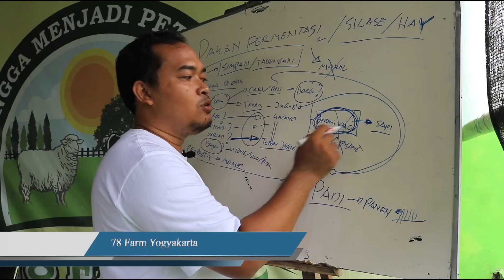Cara tepat investasi kandang kambing domba, kalau sampai salah strategi bikin rugi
* Peternak kampung harus sukses

* 20 indukan domba merino bunting dikirim ke customer

* Cara membangun asset peternakan

* Prospek cerah kambing crosboer

* Indigofera pakan hijauan untuk musim kemarau

* Dikatain tetangga " tambah gila "

* Sehabis Ngarit, langsung borong bakso habis segerobak motor

* Pingin sukses ternak kambing domba ? ikuti cara berikut ini

* Domba Dorper fullblood kawin koloni

* Ilmu dasar peternakan kambing perah

* Petani rumput pakchong

* Duit Rp.1000,- bisa buat bayar sewa lahan 1 meter / tahun

* Lahan sewa ditanami rumput, harga sewa Rp.1.300 /meter /tahun

Berikut ini jadwal pelatihan kami :

** APRIL **

Sabtu, 16 April 2022 ( ank 140 )
Sabtu, 30 April 2022 ( ank 141 )

** MEI **

Sabtu, 7 Mei 2022 ( ank 142 )
Sabtu, 14 Mei 2022 ( ank 143 )
Sabtu, 21 Mei 2022 ( ank 144 )
Sabtu, 28 Mei 2022 ( ank 145 )

** Lokasi pelatihan  :

78 farm Jogja, Jl. Godean km 15, dusun Kolowenang, Sumber arum, Moyudan, Sleman, Yogyakarta.

Mentor pelatihan :

1. Bpk. Sumaryanto Lurisae

* Peternak Senior Kambing etawa
* Peternak senior kambing perah

2. Bpk. Ir. Ahmad Lukman, Msi

3 . Bayu 78 Farm

Fasilitas :

1. Penjemputan dan pengantaran kembali secara GRATIS dari bandara,  stasiun, terminal dan hotel di Jogja.

2. Makan siang & cofee break

3. Buku panduan dan alat tulis

4.. Diskusi dalam group WA sesudah pelatihan